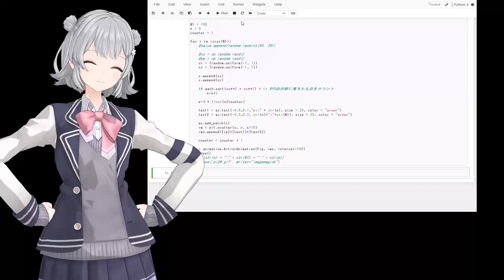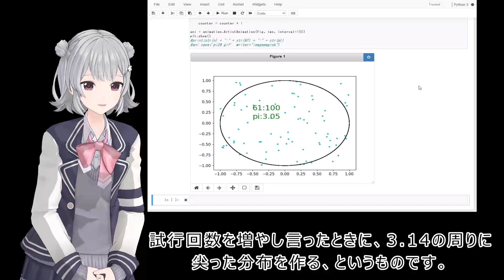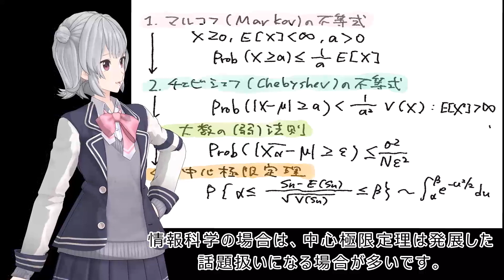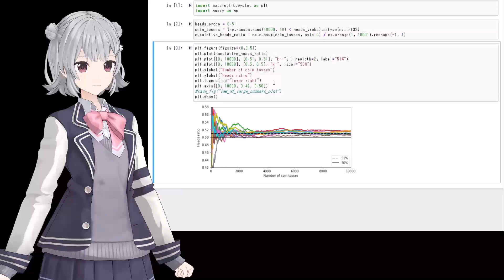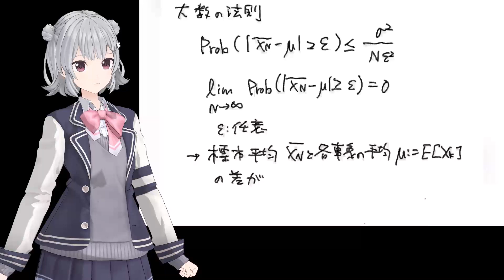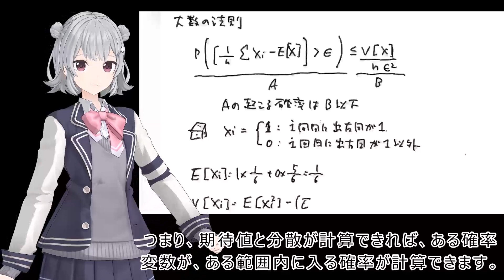解説176 大数の法則（マルコフの不等式、サイコロ、円周率、チェビシェフの不等式、熱力学的第二法則）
Character: 小春六花

大数の法則でまず思い浮かぶのは、サイコロを何回も降る場合だと思います。/
試行回数が増えるごとに、６分の１に近づく、というものです。/
これを例えば、５１パーセント、４９パーセントの偏りのあるコインの話にして、/
最近はやりのアンサンブル学習の弱学習器の結合の論拠にもっていく場合もあります。/
有名な例としては、乱数を使った円周率の計算です。/
こちらは、四角の範囲内で乱数を何度も生成して、/
円周の内外の点の比率を計算していくことで、円周率を求めます。/
これは乱数で生成した値が円周内に入っている確率をｐとして、/
試行回数を増やし言ったときに、3.14の周りに尖った分布を作る、というものです。/
こちらは、大数の法則が位置する証明のチェーンです。/
マルコフの不等式は、確率変数の値の取りうる範囲が期待値が表せる、/
チェビシェフの不等式は、分散がとりうる範囲の上限が設定できる、/
そして大数の法則は、観測、サンプリング、試行回数が増えると、確率変数はある範囲に収束する、/
最終的に中心極限定理は、和を取ると正規分布の話になる、ということです。/
情報理論にガウス分布の話が出てくるのはこのためです。/
情報科学の場合は、中心極限定理は発展した話題扱いになる場合が多いです。/
少し大げさですが、先ほどのサイコロの目の話を、熱力学第二法則と関連付けて考えてみます。/
ここでは、サイコロの目の数が６ですから、 エントロピーと共に増加するエネルギー準位の数は、６の倍数だけあるとします。/
サンプリング回数が増えるにつれ生じる変化を、空間（気体）の膨張とすると、/
大数の法則は、熱力学第二法則と 紐づけて考えることができます。/
こちらは、分子数とエネルギー準位を関係を示したボルツマン分布です。/
サイコロを振るごとに確率が六分の一に近づく、ということは、分布形が右へ変化していくことに 対応します。/
さらに、サンプリングした標本数の増加を、気体の膨張とすると、/
エネルギー準位と分子の関係と、確率変数の収束の話とを対応付けられます。/
こちらのエネルギー準位は、各確率変数が 取りうる値の範囲だとします。/
気体が膨張すると、各エネルギー準位の間隔がせまくなり、/
観測された変数がどのエネルギー準位に入っているか当てることが難しくなります。/
大数の法則は、物理、経済、情報分野での、 大量現象を扱う際の鉄板トピックです。/
データサイエンスでは、全標本とサンプル標本の期待値は、 試行を繰り返すごとに近づいていく、/
このことはイェンゼンの不等式と合わせてアンサンブル学習の論拠になっています。/
大数の法則は、物理学、経済学、情報科学など、大量現象の法則を扱うところではたいてい出てきます。/
そのため、様々な表記方法があります。/
下半分は、微分記号を使うもので、ここから中心極限定理の式にもっていく場合もあります。/
こちらは、サイキットラーンのプログラムです。 /
ここでは、表の確率が５１％、裏の確率が４９％というパラメータを設定しました。/
始めは、５１対４９の比率からは離れたところ からスタートしますが、/
試行を繰り返すごとに、表のでる確率が５１％に近づきます。/
これは、サンプリングを繰り返えせば、真の確率分布の期待値などを、推定できる、/
というアンサンブル学習の始まりになっています。/
大数の法則を証明する際に使われるのが、 チェビシェフの不等式です。/
こちらも、いろいろな解釈がありますが、/
サンプリングされたXがとりうる分散の範囲には上限、下限がある、/
大数の法則は、サンプリングの回数が増えると、その上限、下限の範囲が狭まっていく、/
または、サンプル数が増えると、右辺の分数が小さくなっていくことが特徴です。/
この不等式に、微分記号を付けると、サンプル数が多くなったときにどうなるのか、はっきりします。/
最終的に、このようにまとめました。/
これは、例えば、標本全体からサンプリング すれば、そのサンプルの平均は、/
回数が増えるにつれ、必ずある範囲に落ち着く、ということです。/
「部分は全体を反映する」と言っていいかも知れません。/
最後に、大数の法則をサイコロを使って確認してみましょう。/
ここでの大数の法則は、左辺の生起確率が右辺以下になる、というものです。/
つまり、期待値と分散が計算できれば、ある確率変数が、ある範囲内に入る確率が計算できます。/
ここでは、１の目が出る確率対象にして、/
試行回数を６万回にした場合の、１の目が出る回数が、６万前後になる確率を計算しています。/
６万回の場合だいたい0.98の確率で落ち着きます。/
大数の法則は、典型系列や圧縮の話にも使われます。/